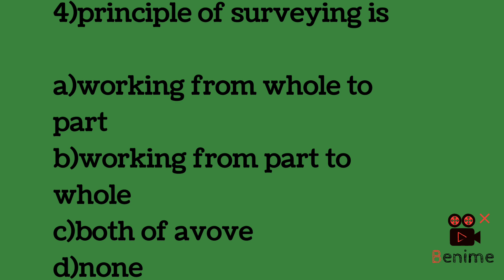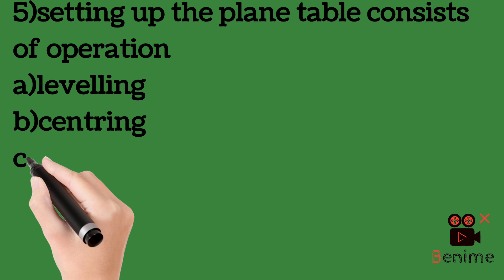IMPORTANT QUESTION FOR CIVIL ENGINEER FOR LOK SEWA EXAM || PSC EXAM